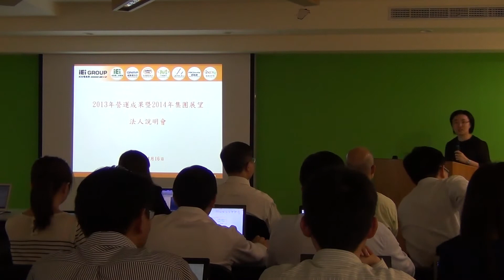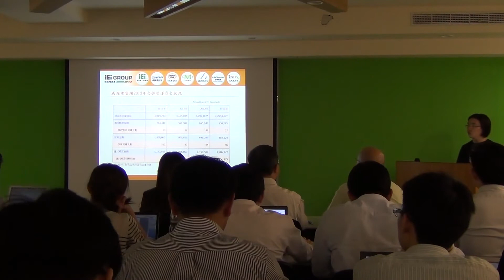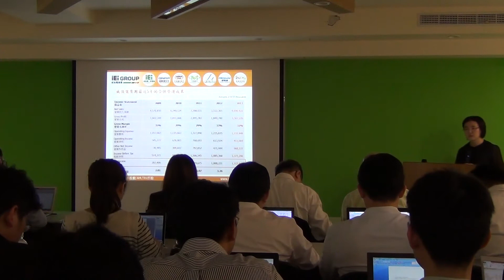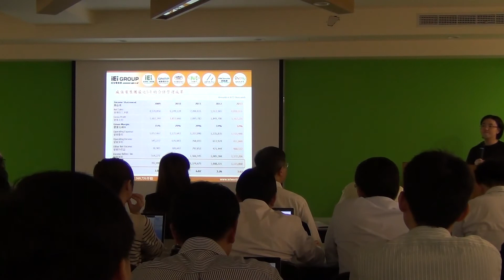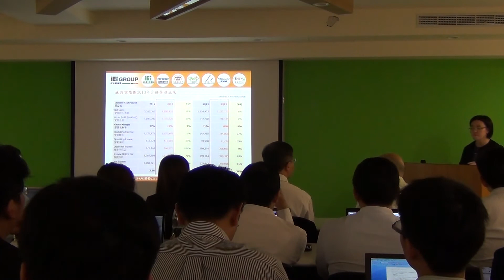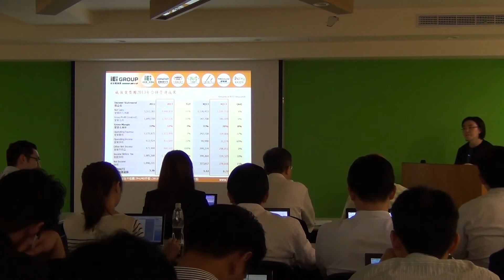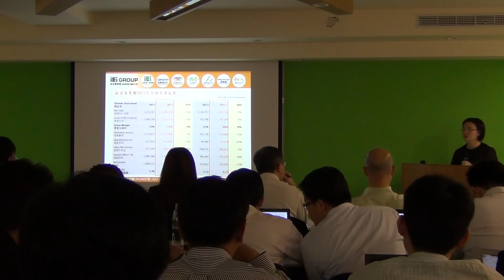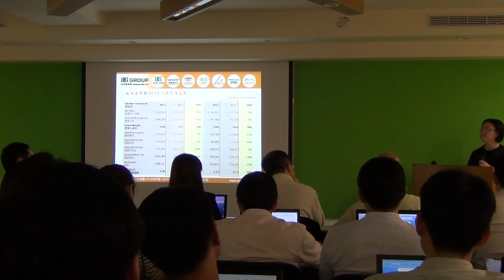IEI法說會_20140416